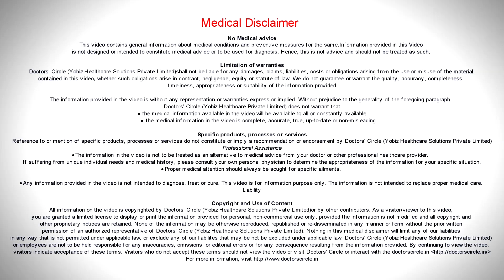Why does the treatment costs vary a lot in dentistry? - Dr. Anupama Kiran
Dentistry is more of an art than a science. So the first and the mots important factors is the reason for varying cost among dentists is the skill of the dentist, and his  experience and at  times his credentials as well. The next  mportant  factor  is the  technology  that is used in the dental practise. There is a varying range of these   equipment’s  available and as per the equipment’s  available  in the dental  practises the or the costs of the  dental treatments  vary. The third  most  important  point is these crowns and dentures what the  dentist provides or puts in your  mouth is not actually manufactured or done by  the dentist does in his office, it is usually outsourced to a  dental lab outside, so the charges of a dental lab has  a very  huge  impact on the  comprehensive dental charges. So these are the main reasons why there are so may varied  costing  or the  price  list varies  so much in various dental practices. so if you feel that you are overcharged, please visit a   dentist who has a  display of his updated  charges in his dental lobby. So that would probably help. I would like to emphasize is the   most  important thing is the trust between the patient  and  the dentist. So go ahead and trust your dentist  whom you  think is the best in trust at heart.